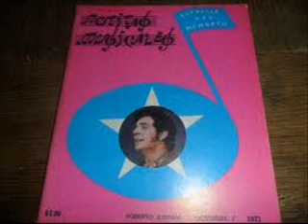Roberto Jordán (Este mágico momento)